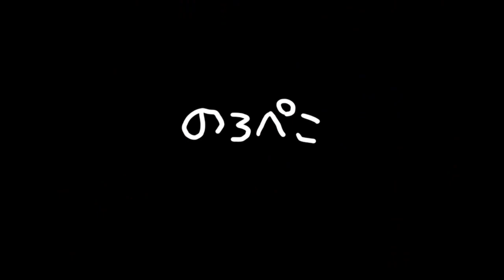hana hanaさん(兵庫県)/ネコの生地の大きなバッグ｜ギャラリーのろぺこ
多くなバッグをご紹介します。 2点とも肩掛ける紐の長さで使いやすいです。 ネコのお顔がドーンと可愛いバッグは大きな雑誌も余裕で入ります。 黒猫の生地のギャザーポーチは生地も形も人気のバッグです。 両方とも内側に内ポケットがあります。